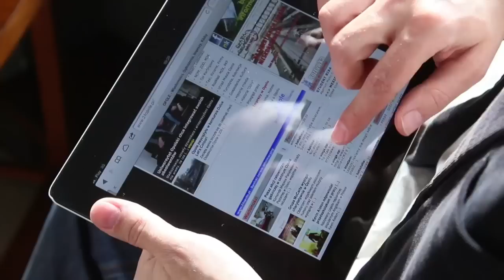Druga Kawa - MICHAŁ KUJAWA [01.04.2014]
Batman, reżyser, performer, licealista - Michał Kujawa, zwany też opolskim Wardęgą. Jako batman podnosił barierkę policjantom wjeżdżającym do komendy. Później wkręcał mundurowych sprejując mury sprężonym powietrzem. Sam już nie pamięta ile razy był spisywany przez policję. Dorobił się też sądowego wyroku. Po co to robi?

- Jestem opolskim performerem, który próbuje do miasta wprowadzić trochę polotu i finezji - powiedział nam przy Drugiej Kawie Michał Kujawa. - Tego polotu jest trochę za mało. Za mało dzieje się śmiesznych rzeczy. Pomysłów mam sporo - dodał.
Kujawa za to, że "wygrał" bieg na setkę w rekordowym czasie dorobił się skazania na prace społeczne. Przez 20 godzin sprzątał autobusy MZK. już w tym tygodniu kolejna premiera jego filmiku.
Zachęcamy do oglądania Drugiej Kawy! Dzisiaj prawie na poważnie.